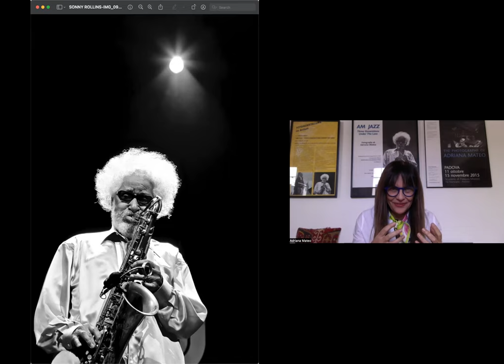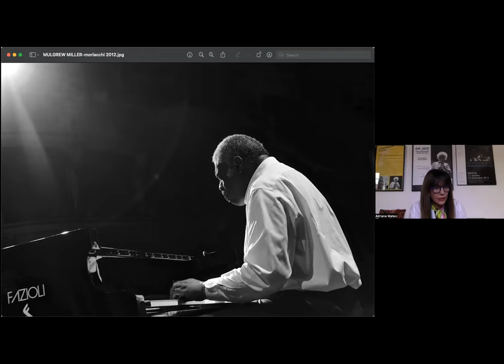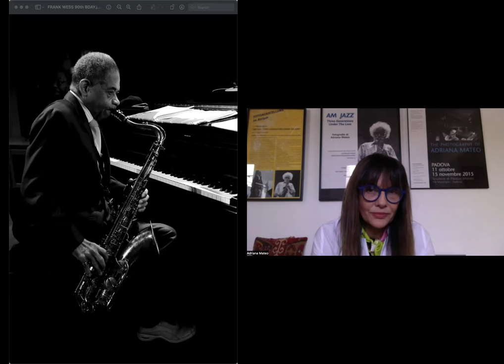JJA Photo Master Class with Adriana Mateo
Award-winning photographer Adriana Mateo shares her experience as a freelancer in the New York City-based jazz world since the 1990s, and discusses her images in depth, with Hrayr Attarian, chair of the JJA's Photo of the Year Award committee. This is the first of a scheduled monthly series -- see upcoming JJA Master Classes